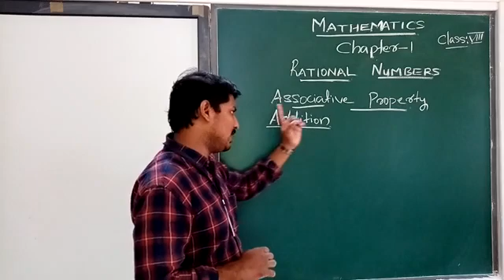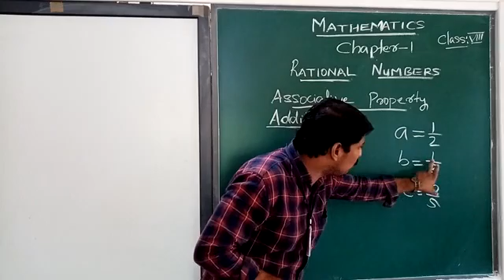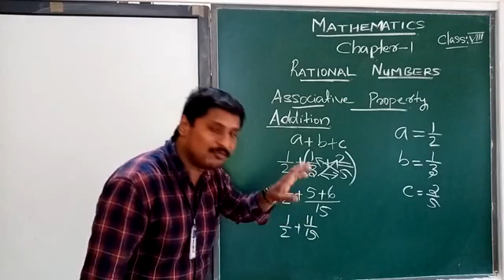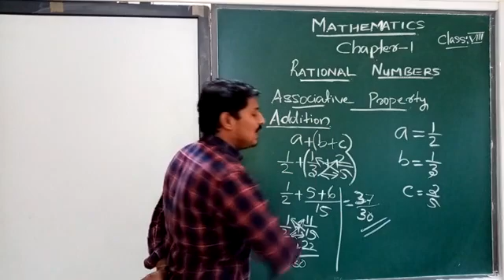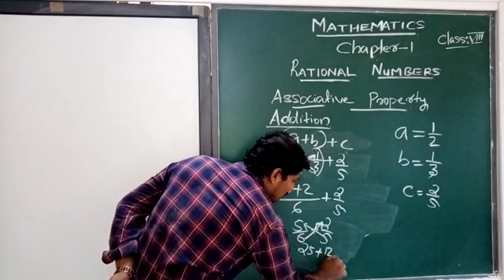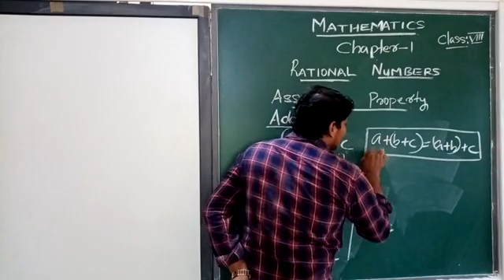cbse 8th chapter - 1 RATIONAL NUMBERS part9